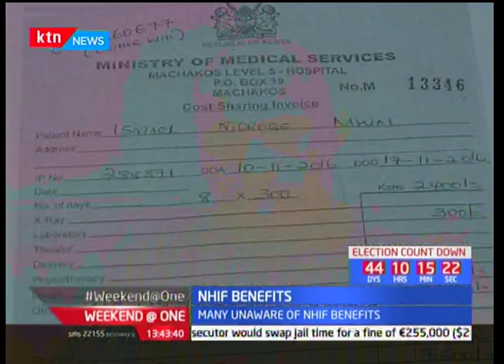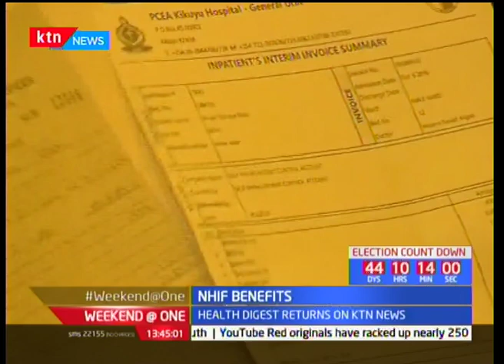NHIF Benefits : Many Kenyans still unaware of the benefits that emanates from this insurance cover